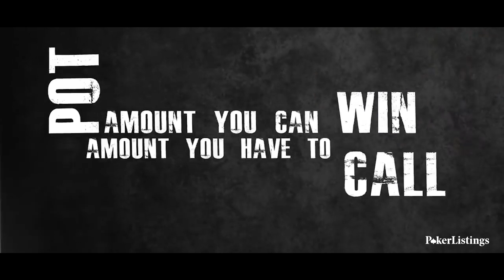Learn Basic Odds - How Not to Suck at Poker Ep 4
There's no two ways about it: Sucking at poker sucks. We're here to show you how not to suck and our latest episode is an important one: Learning basic poker odds.

This video will teach you the basics of pot odds, pot equity and how to compare the two to find out whether you should make a call. Keep watching our 10-part series on How Not to Suck at Poker to stop sucking and start winning today.

You don't need to learn any advanced math but you do need to be comfortable calculating things like pot odds, equity, and how common hands match up against each other.
If you shy away from learning math, don't worry.

You already learned everything you need to know to calculate basic poker odds when you were in elementary school.

The whole point of learning poker odds is so you can judge how likely you are to win a hand and how much you should bet or call to get to showdown.

Pot Odds

The first thing you need to get familiar with is pot odds and it's a really simple concept.

Pot odds refer to the amount you have to call compared to the amount you stand to win. Pot odds are important but they're only one piece of the puzzle.

Pot Equity refers to your chances of having the best hand at showdown, and by comparing it to your pot odds you can figure out whether or not you should make a call. If your pot odds ratio is bigger than your pot equity ratio you should make the call, if it's smaller, you should fold.